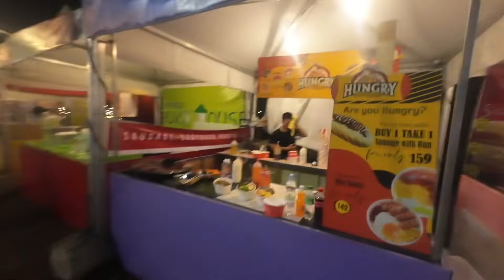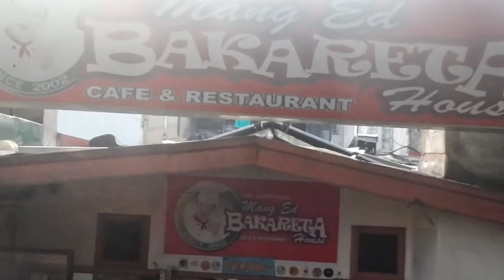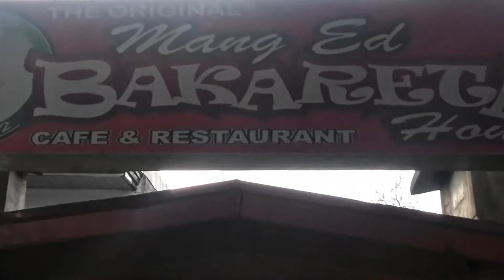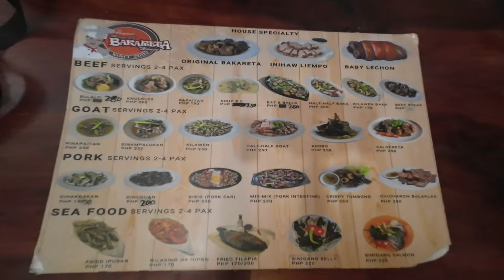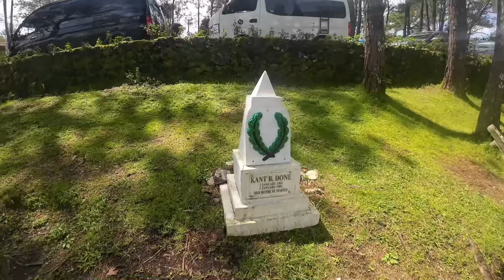FOOD & ROAD TRIP with Good Friends and Family | LAKESHORE to BAGUIO CITY (PART 1)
FOOD & ROAD TRIP with Good Friends and Family | LAKESHORE to BAGUIO CITY (PART 1) Kain sa MANG ED BAKARETA